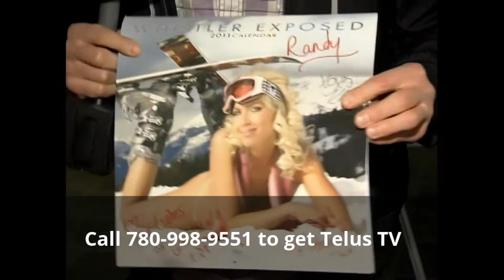Telus TV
The top Internet and TV Service.  Bonus Gift also available when you sign for our convenient Term plan or get discounted rates for a period of time.